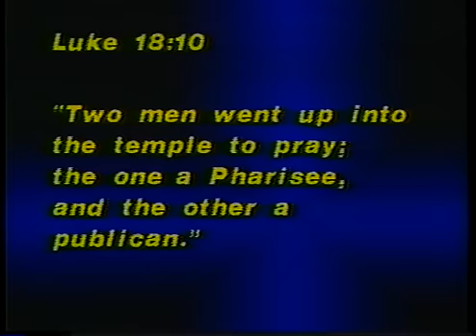Prayer--Lester Sumrall -- Part 15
Lester Sumrall teaches on prayer from the Bible.